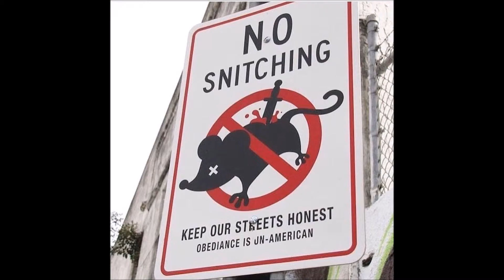ON DA BLOCK - MC GERONIMO & THA BG [Produced by Mr. Sche]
From Da UK to Germany to all around tha world!i!i
REST IN PEACE JASON LOWDELL AKA MC GERONIMO from da UK
The Beat was produced by Mr. Sche and was sampled from his DVD.
Mixtape Song,- Non Commercial